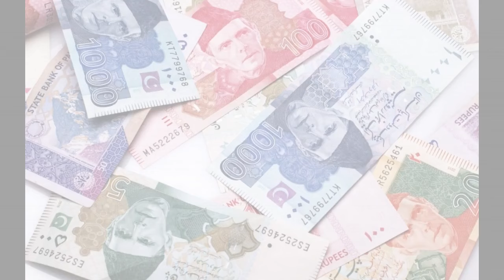محبوب آپ کے قدموں میں - Beloved at your feet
محبوب آپ کے قدموں میں